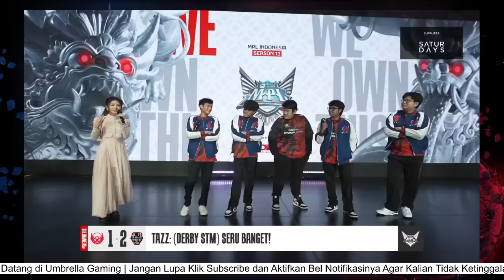PAI : HANTAM AJA ORANG PH | INTERVIEW AE PASCA KALAHKAN BTR 2:1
INTERVIEW AE PASCA KALAHKAN BTR 2:1